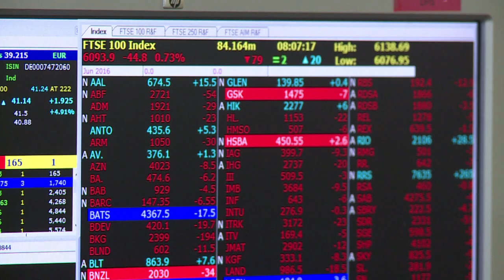S&P e Fitch rebaixam nota do Reino Unido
A S&P e a Fitch, duas das mais importantes agências de classificação de risco do mundo, rebaixaram a nota da dívida do Reino Unido nesta segunda-feira. O Brexit é apontado como a principal razão para o rebaixamento.